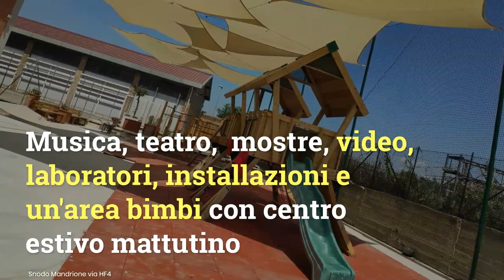Snodo Mandrione Estate: il nuovo luogo dell'estate 2020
Nasce Snodo Mandrione Estate, dal 21 giugno, tutti i giorni dalle 18.00 alle 2.00. Musica, comedy, ristorante, cocktail bar e molto di più.

LEGGI ANCHE --- Roma riparte dal sociale: le attività dell'associazione di promozione sociale Snodo Mandrione

Photo Credits: Snodo Mandrione via HF4